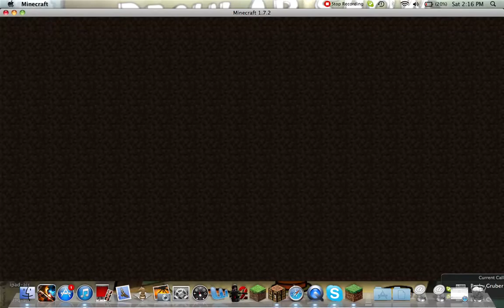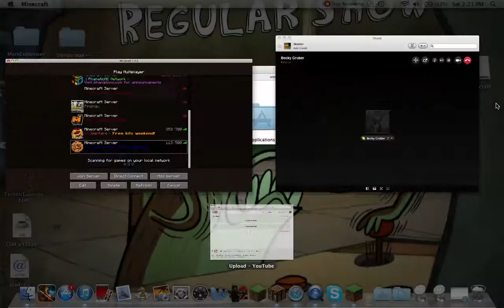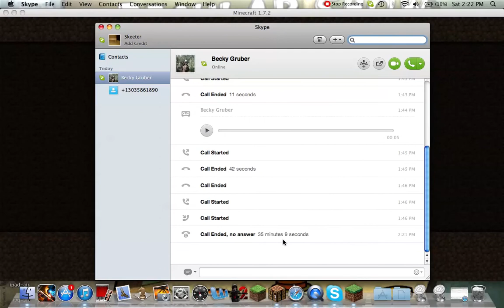PVP!!!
its my first vid on a server. i hope more than one person waches it.  the server is cookieslap.net and i know how to do full screen, i just didn't.